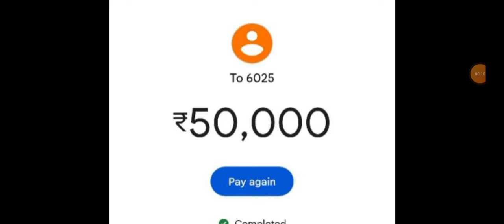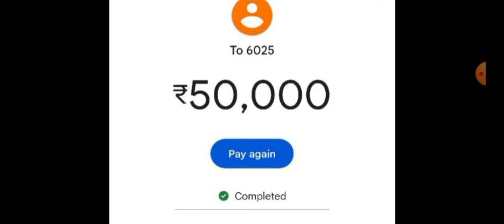GOOD NEWS ON JKSSB FORESTER COURT CASE| THANKU ALL FOR YOUR SUPPORT